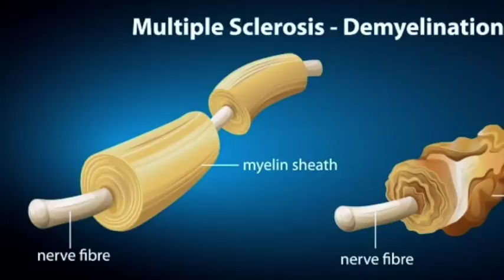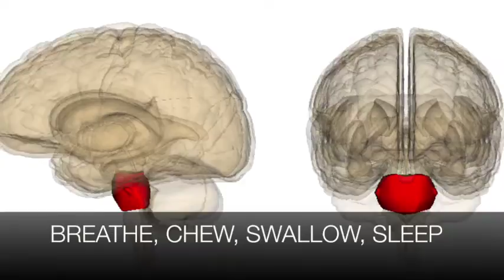Laura's cure for MS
I am headed to Chicago to receive a hematopoietic stem cell treatment for Multiple Sclerosis. The treatment is designed to reset my immune system and halt the progression and activity of MS. HSCT re- boots the immune system and restarts it so it can work properly again.  The new immune system has  no cell  memory of malfunction and no longer attacks my nerves (myelin). My body has a chance to repair the damage previously inflicted! No more MS!